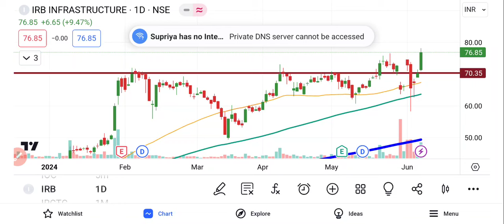IRB Infra Share Latest News | IRB Infra Share Price